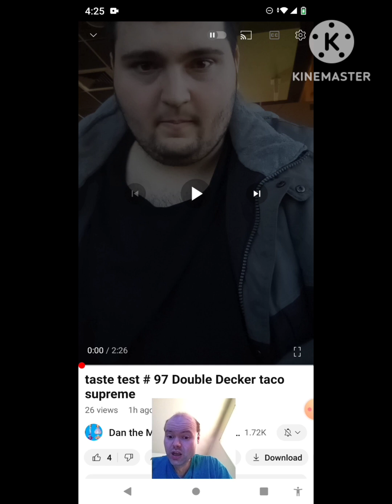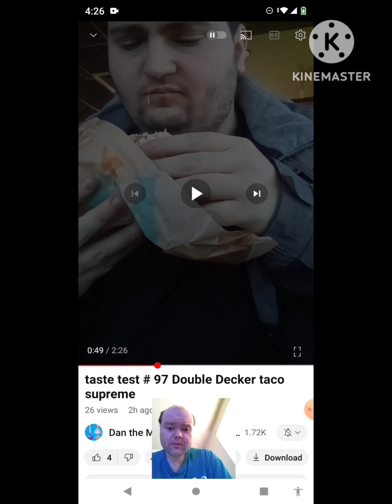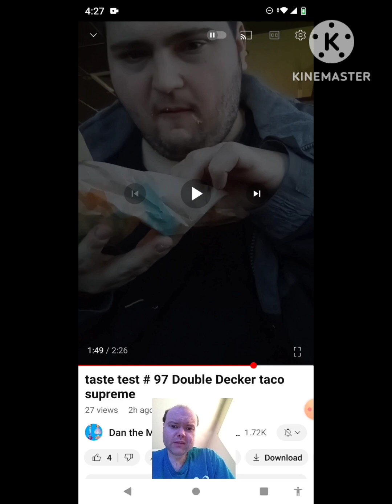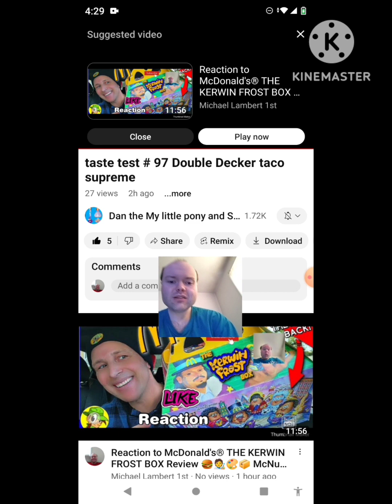Reaction to taste test # 97 Double Decker taco supreme